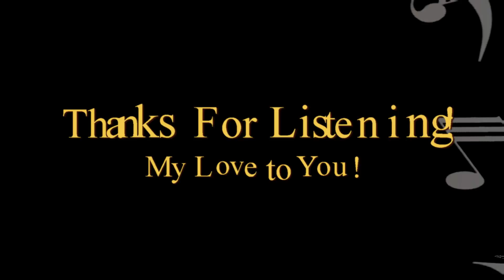Lonely Chops by Shane Doolittle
Lyrics, poem and visible guitar parts are by me. I do not own the background music... I hope you enjoy the tune I made from a backing track. It was too good not to!! hahahah My love to those who are listening to my tunes! Thanks!